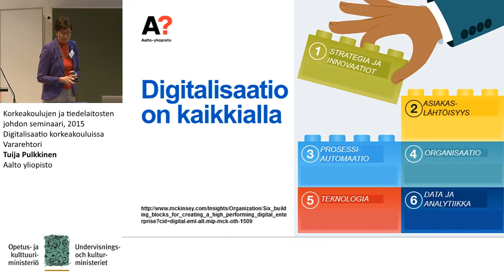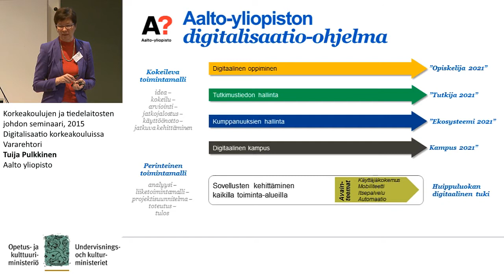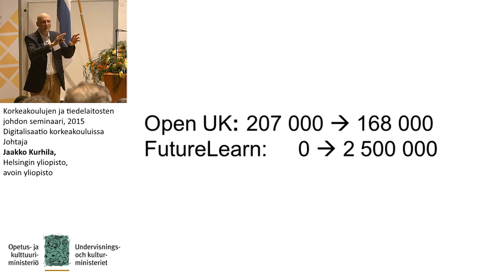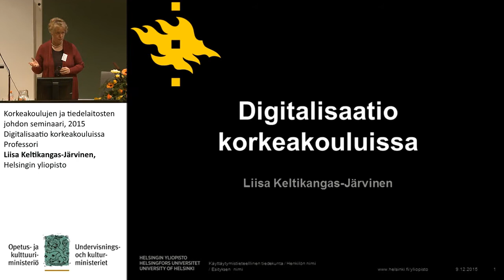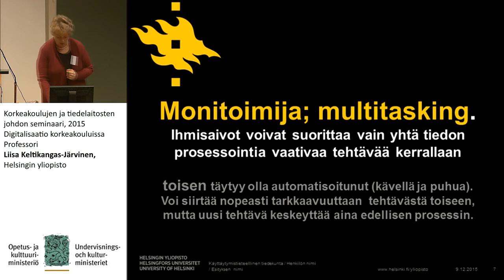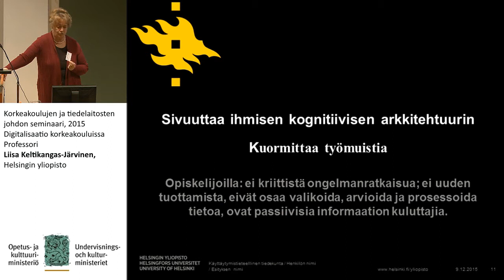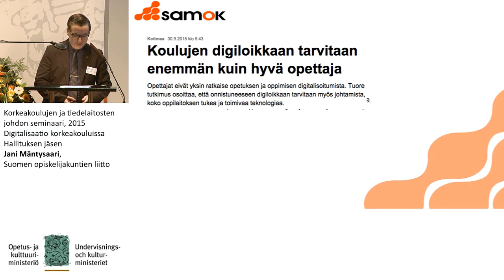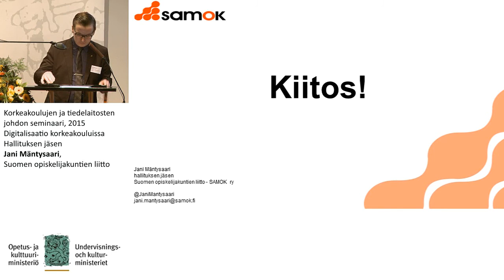Korkeakoulujen ja tiedelaitosten johdon seminaari Digitalisaatio korkeakouluissa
Korkeakoulujen ja tiedelaitosten johdon seminaari
Digitalisaatio korkeakouluissa
Vararehtori Tuija Pulkkinen, Aalto yliopisto
Johtaja Jaakko Kurhila, Helsingin yliopisto, avoin yliopisto
Professori Liisa Keltikangas-Järvinen, Helsingin yliopisto
Hallituksen jäsen Jani Mäntysaari, Suomen opiskelijakuntien liitto